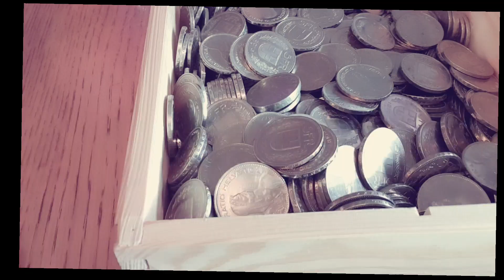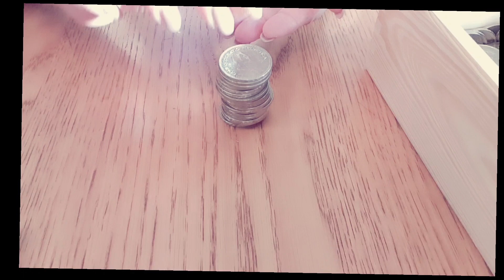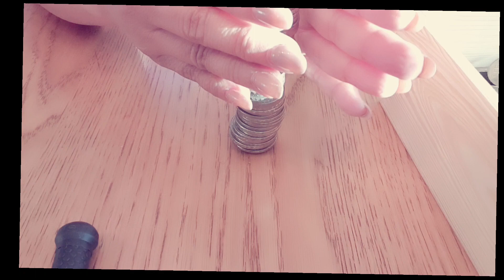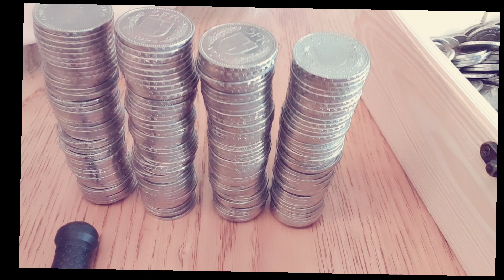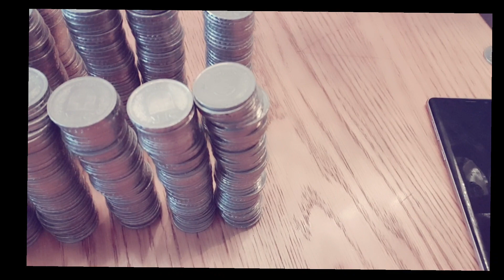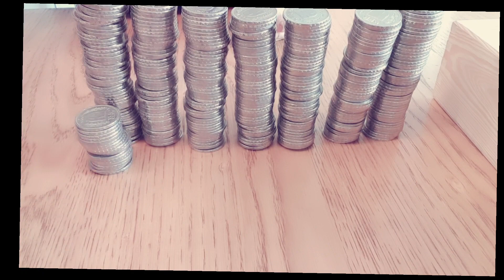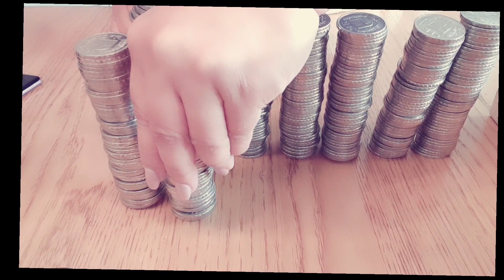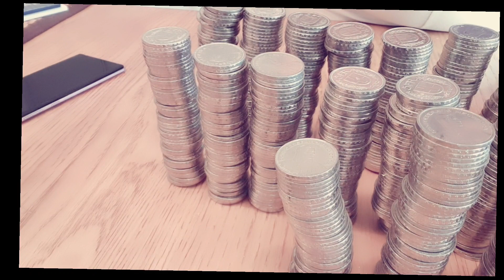How to be a successfull life living, This coins can change your life, your dream comes true. 🏠 #001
Hi Everybody let me inspire you, i challenge
every of you guys to save your coins ,not because
You want to show a gsme, i believe my heart that
This is very crazy, but you know giys it is very true
I working so hard and, as a working mom and i think that why i dont do this. So i start saving in the box little by little & after a year i recognized must open this box and cou ted how many coins i saved . So pls This video can help you to your burden and inspired anyone of you guys.

Watch my video till the end ang hope that help a little how to save and later you can buy your importsnt things and let we see

watch my
Short video
And cooking videos

this content is to be inspiring  OFW arround the globe i do this content to help one of you working orround the world that every coins are very important of us to save little by littesomeday you will realized that what you do about every single of coins csn help you to new life building for your love ones,fsmily and for you.❤❤❤ so whats my video and if you realized this is trully informative pls give me a

KLICK THE NOTIFICATION ALL
FOR MY NEXT VIDEO
THANK YOU AND GID BLESS TOU 🙏